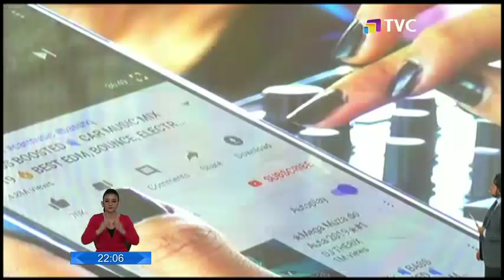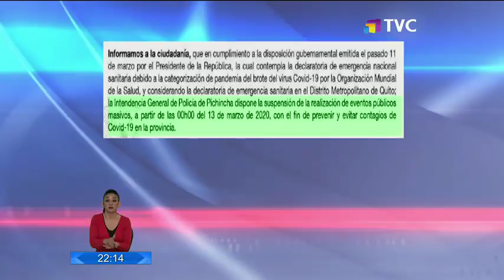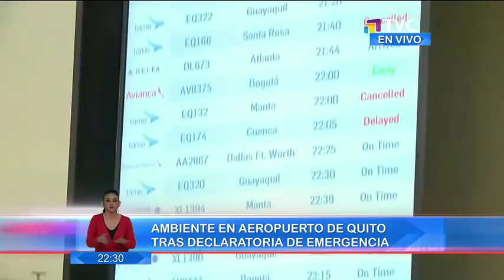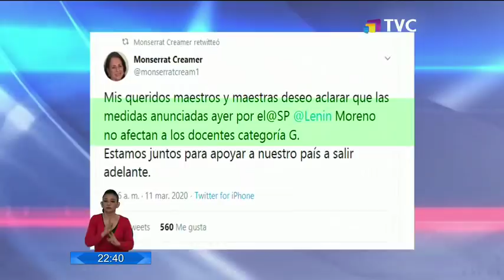El Comercio TV Estelar: Programa del 12 de Marzo de 2020